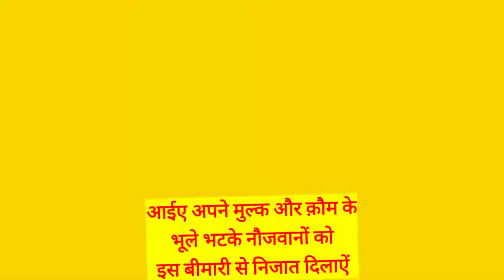नशा मुक्ति अभियान